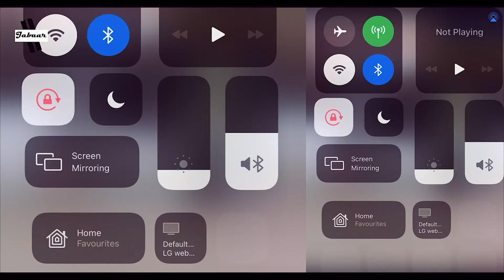Koffi Olomide rencontré Eudoxie Yao ( une angel❤️) 🔥🔥🔥🔥 Double King 👑 👑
Falone

Jabaar Films Instagram